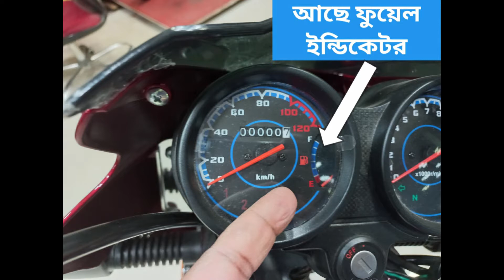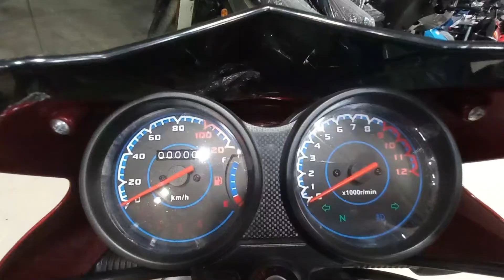Runner Deluxe -80cc Bike (তেলের বাজারে তেলেসমাতি বাইক)part-1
Runner Deluxe-80cc Bike.
Runner Deluxe AD80s is a popular 80 cc bike in Bangladesh which is the product of Runner. Runner AD80s consists of 79 cc engine with 4.8 kW max power. Consists of 60 km average mileage, the price of AD80s is BDT 85,000. It’s top speed is more than 70 km per hour reportedly.